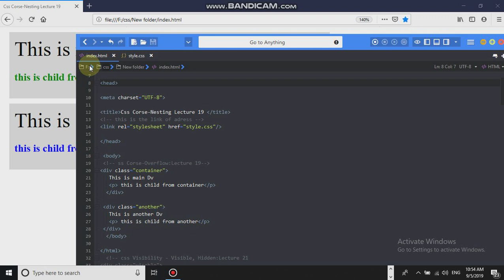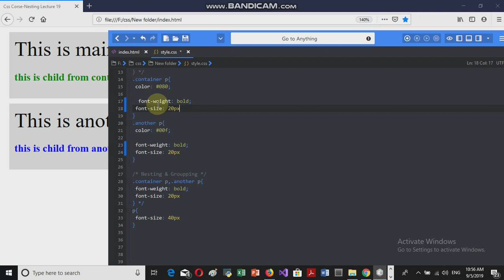Css Corse Nesting Lecture 19